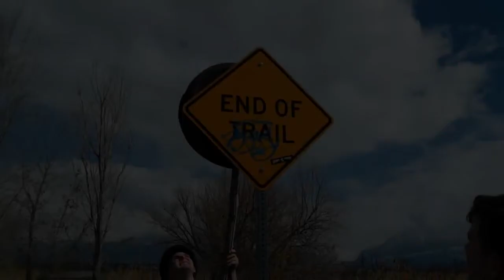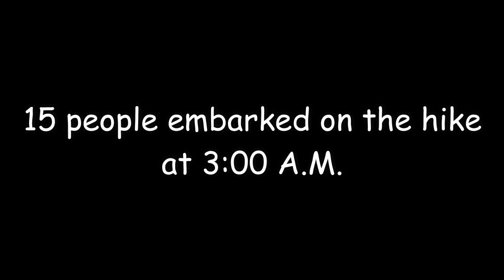Walking Fifty Miles in Twenty Hours - CHALLENGE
Just walking fifty miles starting at 3 A.M, I don't know why people make such a big deal about it. It's not even hard.